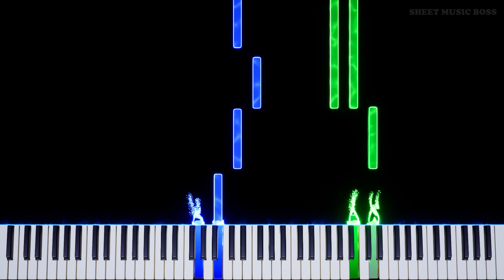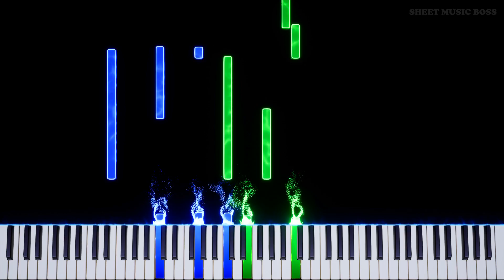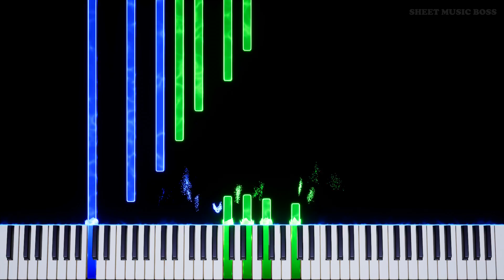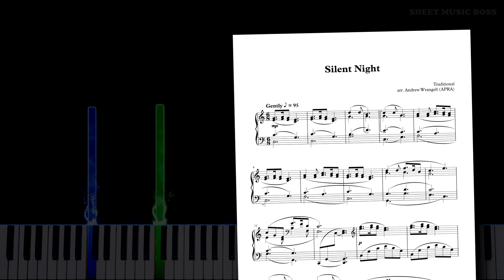Silent Night - Piano Tutorial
SilentNight is one of the most famous traditional Christmas carols out there, and we're happy to share this delicate SMB arrangement with you this festive season!